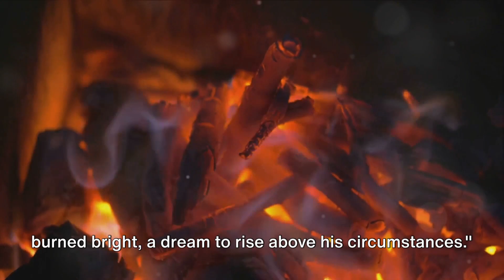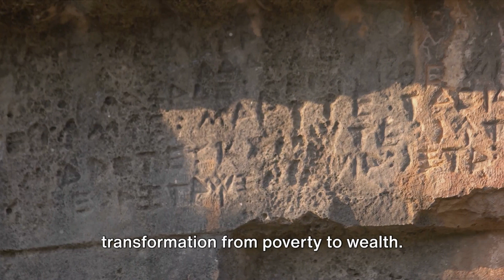From Rags to Riches: The Babylonian tale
In this video, we delve into the remarkable journey of a poor boy from Babylon who defied all odds and transformed his life to attain great wealth and success. Join us as we uncover the secrets to his extraordinary rise, offering valuable insights and inspiration for anyone seeking to change their destiny. Witness the power of perseverance, determination, and strategic thinking as we bring this incredible story to life.